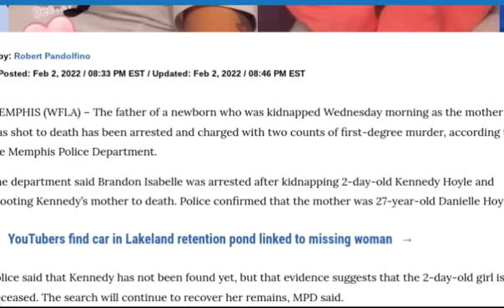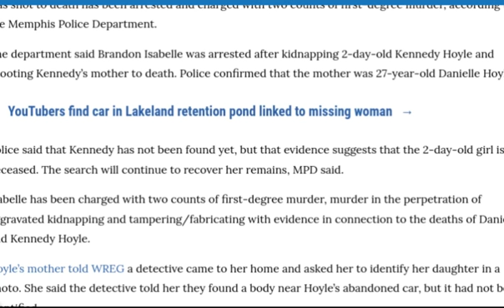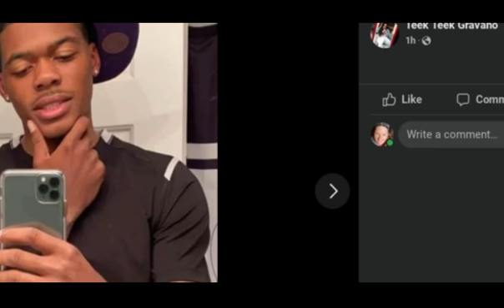Kennedy Hoyle Dad Charged with 2 counts of 1st Degree Murder